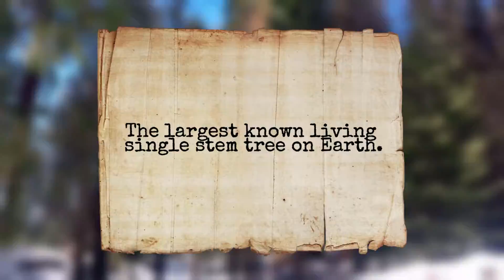General Sherman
General Sherman (named after American Civil War General) is a giant sequoia tree located in the Giant Forest in Sequoia National Park in the state of California.